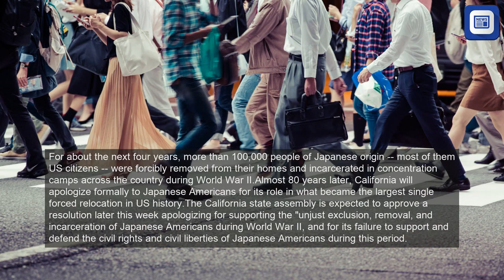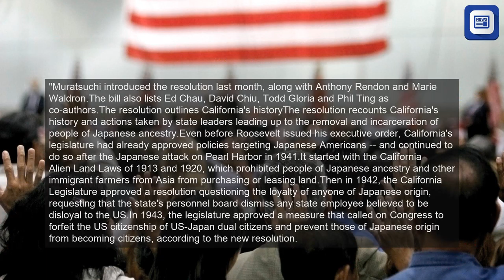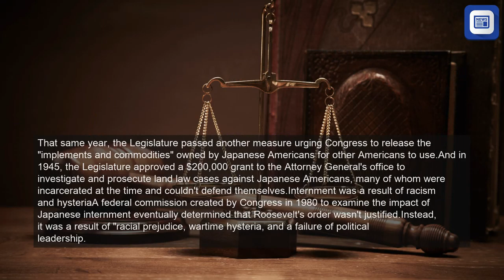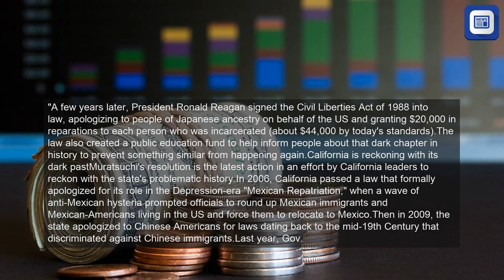More than 75 years later, California will apologize for mistreating Japanese Americans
For about the next four years, more than 100,000 people of Japanese origin -- most of them US citizens -- were forcibly removed from their homes and incarcerated in concentration camps across the country during World War II.Almost 80 years later, California will apologize formally to Japanese Americans for its role in what became the largest single forced relocation in US history.The California state assembly is expected to approve a resolution later this week apologizing for supporting the "unjust exclusion, removal, and incarceration of Japanese Americans during World War II, and for its failure to support and defend the civil rights and civil liberties of Japanese Americans during this period.